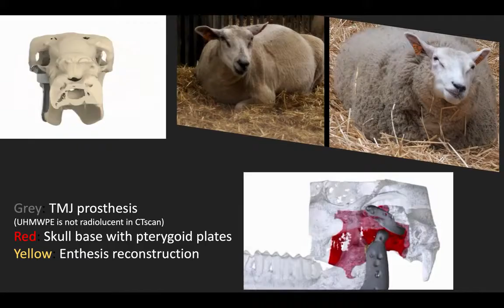Preliminary kinematic result of a sheep specific 3D printed TMJ prosthesis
Enthesis reconstruction (lateral pterygoid tendon reattachment via bone in the prosthetic lattice structure) evidenced in CTscan
Normal rumination with proper lateral mandibular movements through lateral pterygoid muscle function (before and 9 months after joint replacement)
Fine-tuning for predictable boney reattachment in humans is ongoing. However, the first clinical results are similar to those in 13 sheep!
Processing post-doc with potential applications in extremity surgery